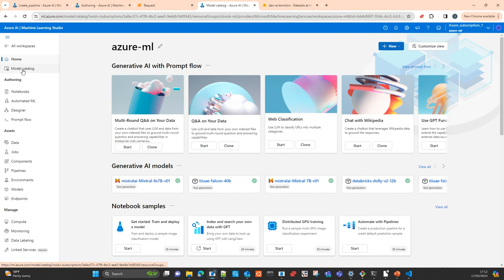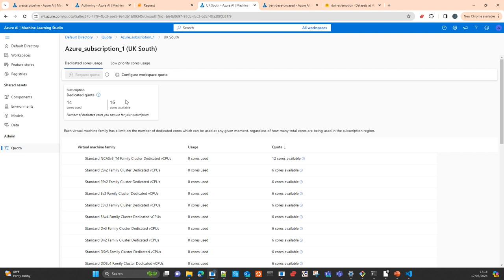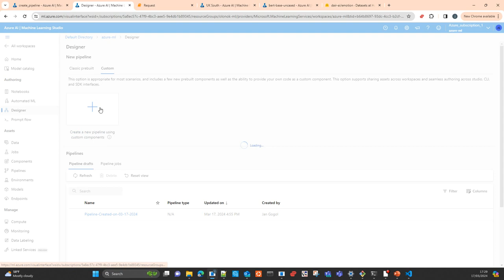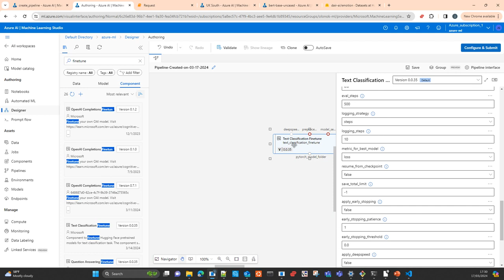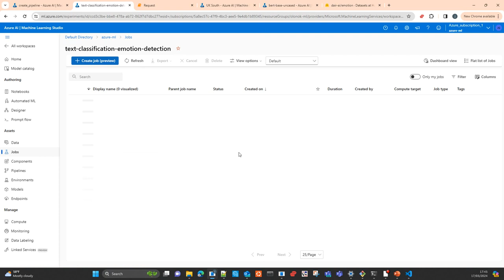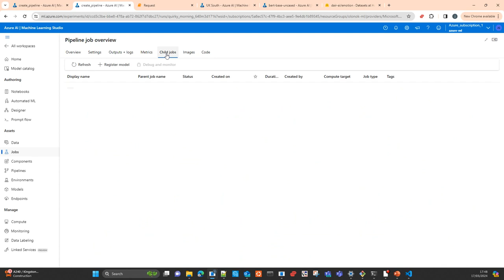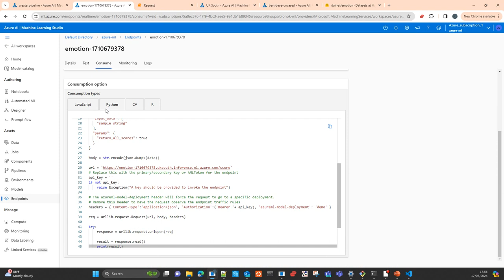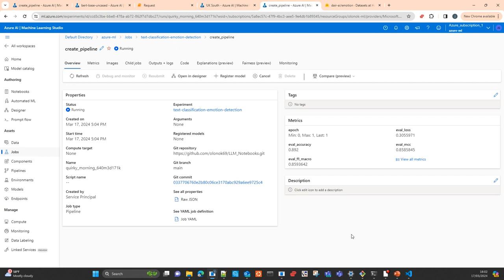Azure ML: Fine Tune Foundation Model python SDK LLama2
En este video te ensenare como hacer un Fine tuning de un modelo para hacer clasificación de Texto usando el SDK python de Azure ML studio.
Este codigo te servira para con un Llama2 u otro modelo que sea compatible con esta tarea